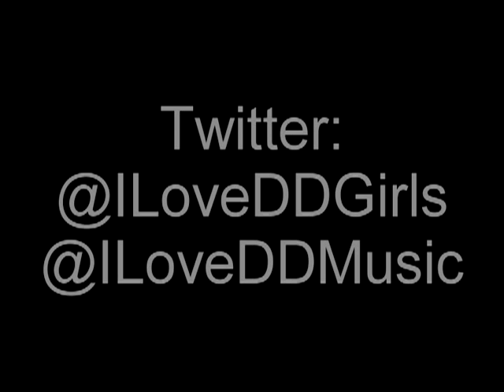Diamond District Model: Brandi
Music by Beezy "Wax on, Wax off" Produced by Murphy Kid On-The-Track